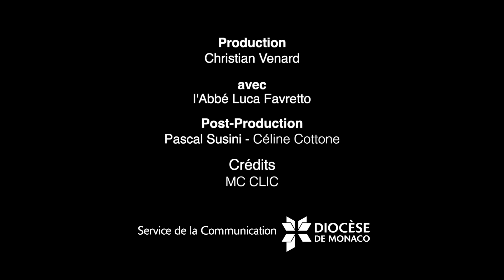CHRONIQUES-CULTURE / Le saint du mois / Mai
Pour sa chronique mensuelle Don Luca nous présente la très populaire sainte Rita, patronne des causes désespérées.
Comme de coutume, ses propos sont illustrés par plusieurs tableaux.